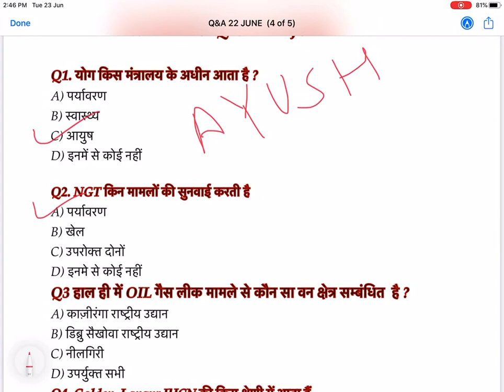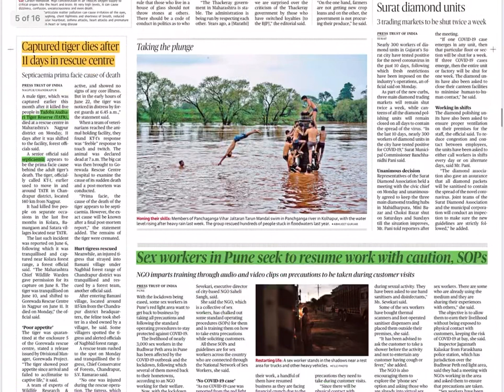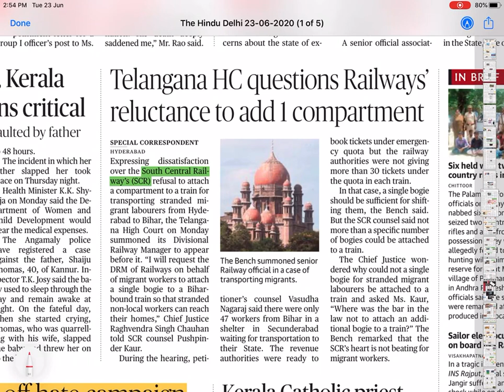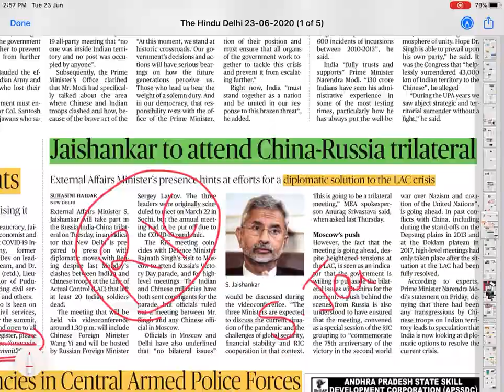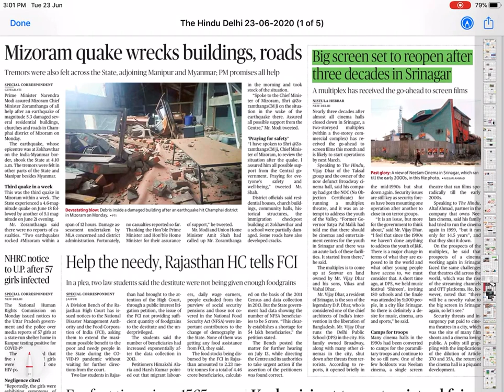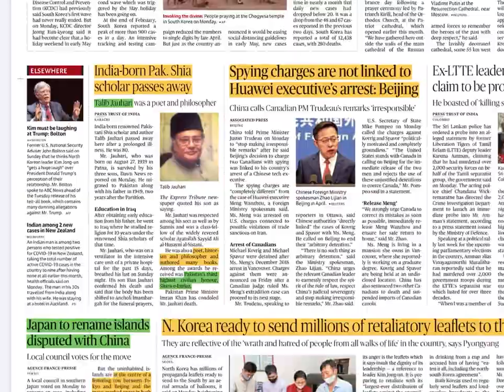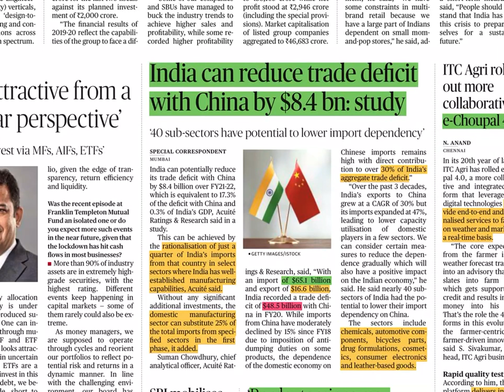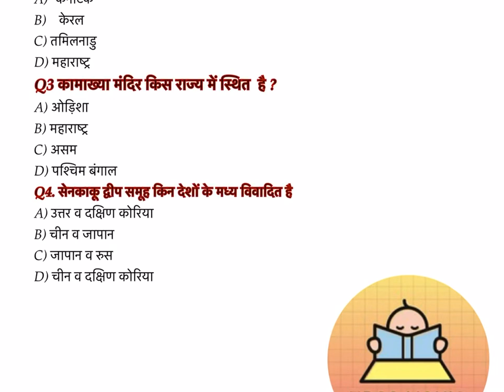The Hindu Newspaper Discussion 23 JUNE 2020